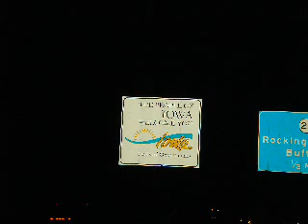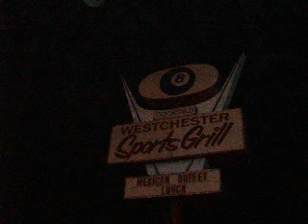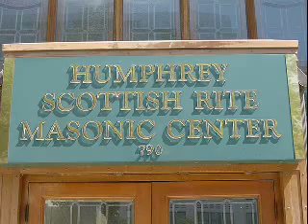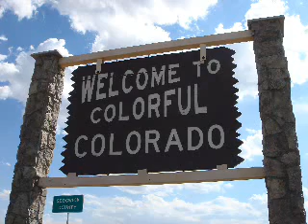Subatomico - Morir Al Despertar